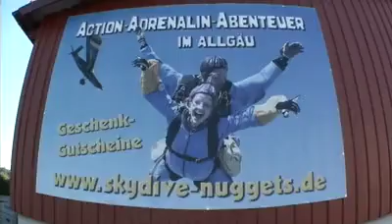Tandemsprung von Sandra bei skydive nuggets in Leutkirch